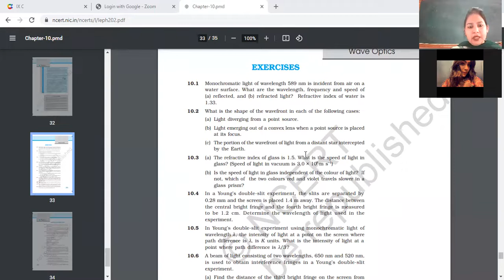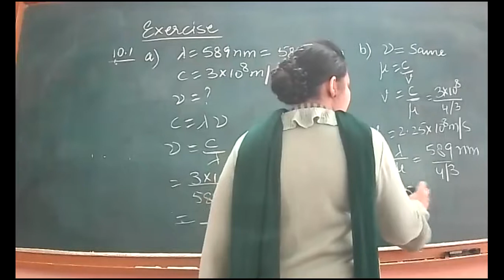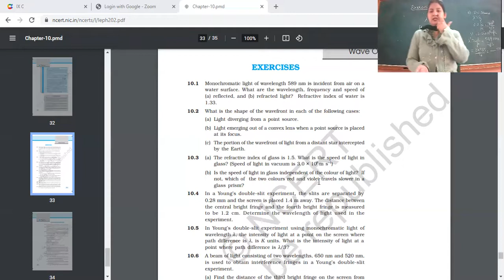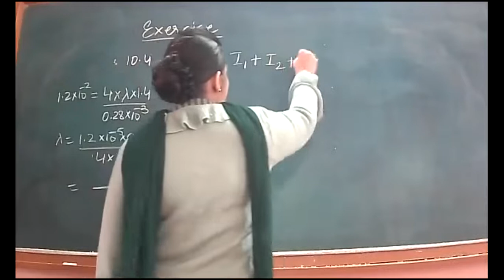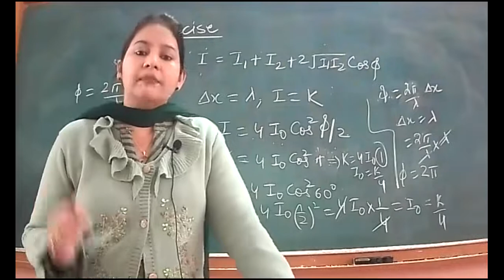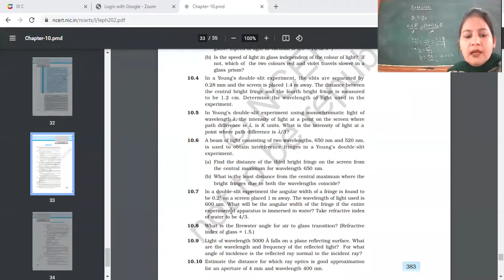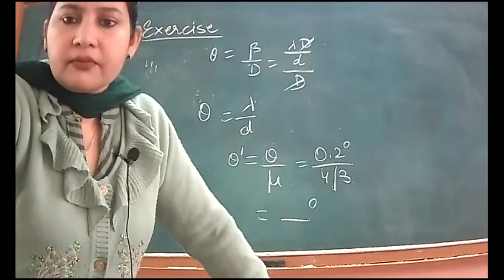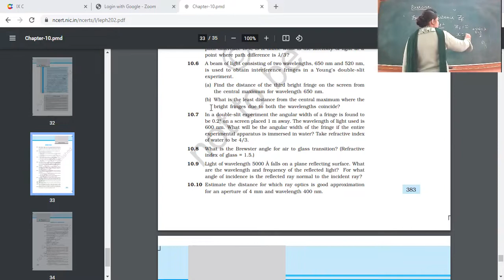25-1-2022_CLASS XII B_ PHYSICS LECTURE 1_EX OF WAVE OPTICS